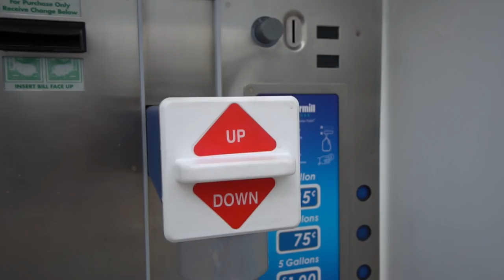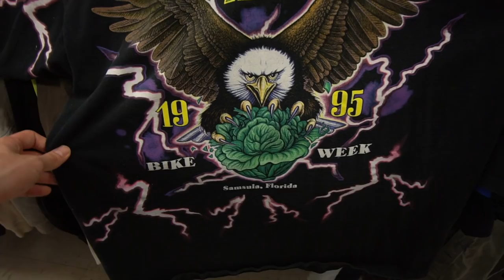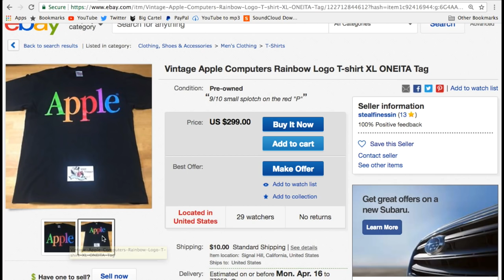I THRIFTED A $300 T-SHIRT! Trip to the Thrift #226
In this Trip to the Thrift ya boy located an insane grail! Not to mention tons of Vintage Nike, Adidas, Tommy Hilfiger, and More!!